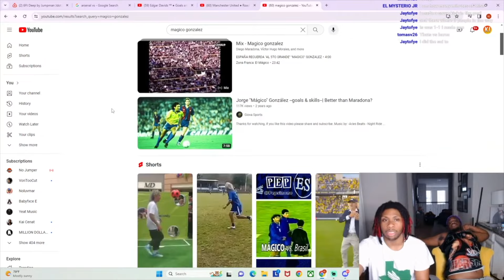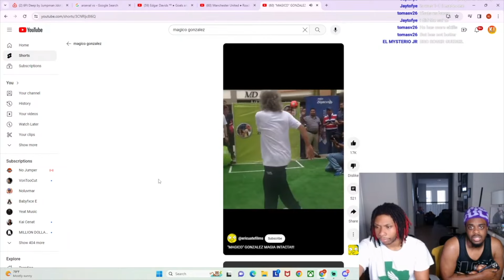First Time Reacting to Jorge González, El Mágico [Goals & Skills]!